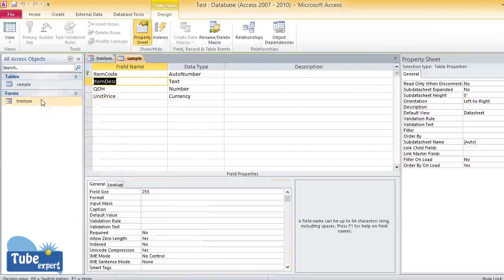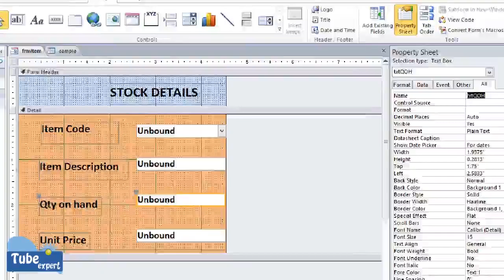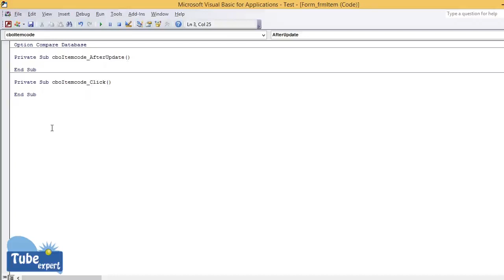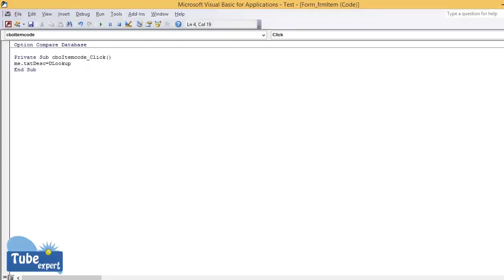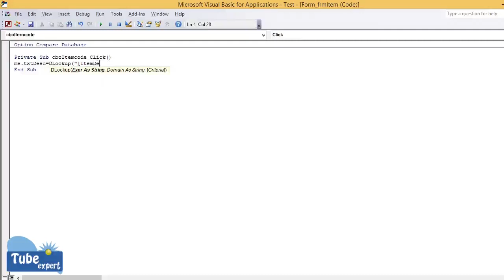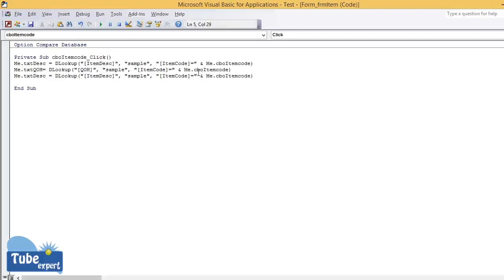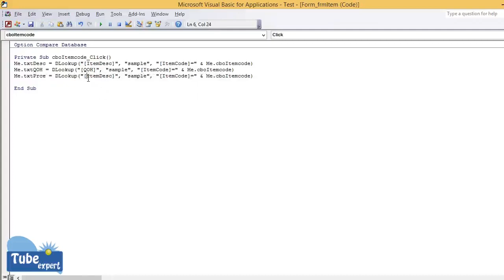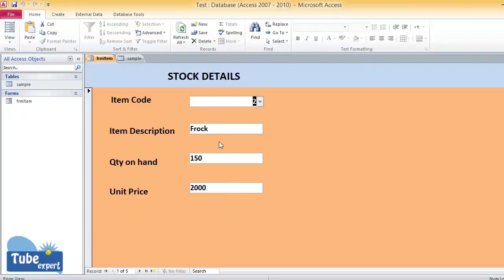DLookup using vba code in MS Access in English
This video explains the DLookup function in MS Access data base with vba codes.In Access desktop databases you can use the DLookup function to get the value of a particular field from a specified set of records (a domain). ... You can use the DLookup function to display the value of a field that isn't in the record source for your form or report.